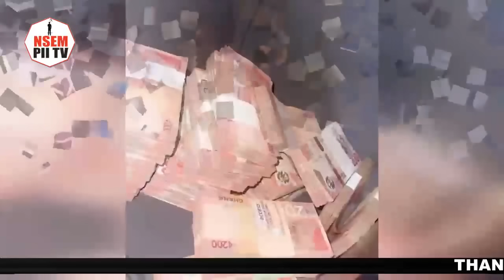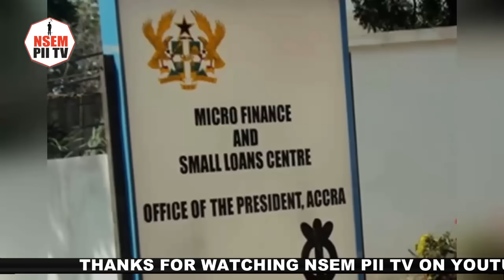Oheneba, 13 NDC MPs are begging Attorney Gen right now-Kusi Boafo "dares" to publish list over..